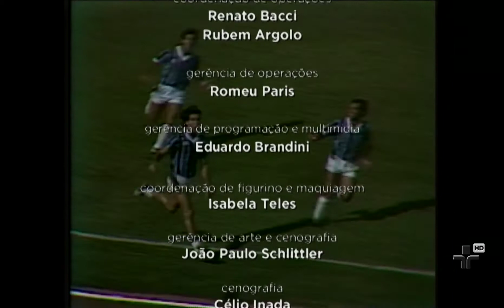Cartão Verde 04/09/2012 - José Maria Marin - Presidente da CBF - Bloco 3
O presidente da CBF, José Maria Marin, é o convidado do Cartão Verde desta terça-feira (04/09). A conversa gira em torno do futuro do futebol brasileiro, das recentes mudanças na arbitragem, do novo calendário anunciado para 2013 e da preparação para a Copa do Mundo de 2014. O programa conta também com o comentarista Vitor Birne.